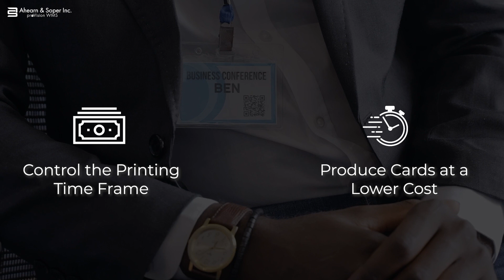Evolis | Primacy 2 | Delivering a Smart, Secure Leaning Environment to Schools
Ahearn & Soper Inc. and Evolis solutions allow you to increase efficiency and optimize security in your schools.